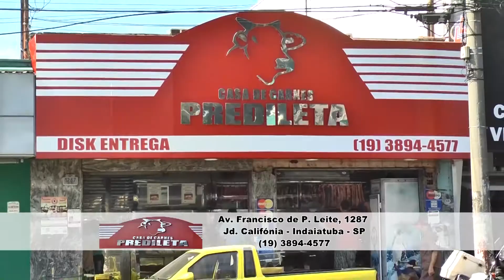Kart em Ação - Kart Senta a Púa